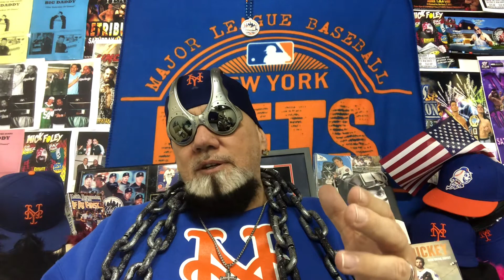Chaos Corner “The Mets Report” #3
50 year Loyalist “The Guardian Of Chaos🔥Big Daddy” is “Live To Tape” for Episode #3 of “The Mets Report” from “The Bunker” talking